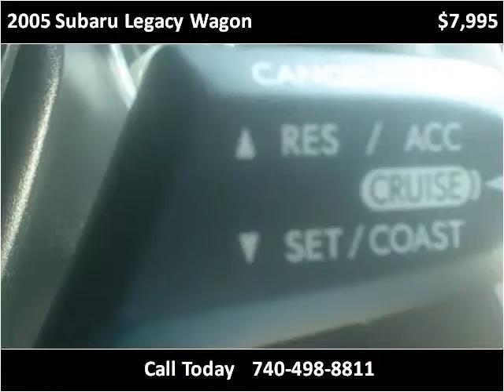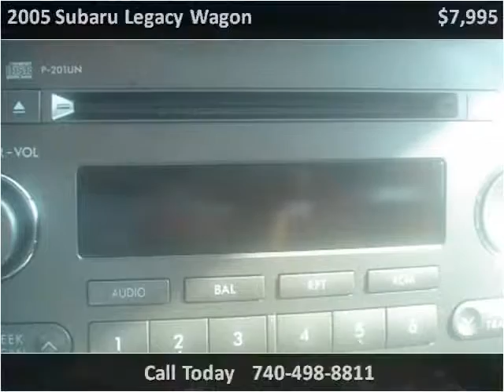2005 Subaru Legacy Wagon Used Cars Newcomerstown OH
This 2005 Subaru Legacy Wagon is available from Lock 20 Auto.